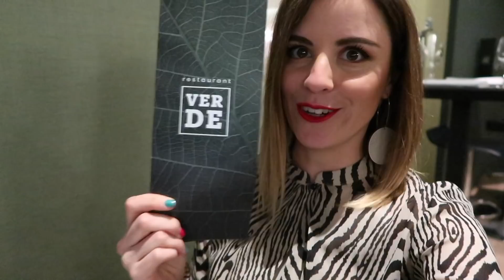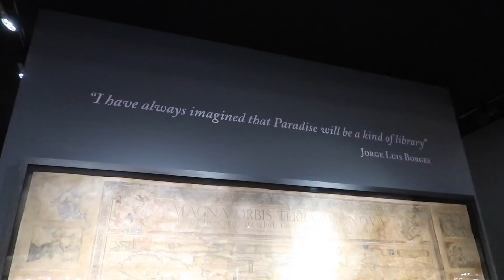VLOG: Viaje a MAASTRICHT [Feria de arte TEFAF y Finde de desconexión con Mamuchi!]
Hola preciosuras! Hoy os traigo el Vlog del viaje que hicimos hace dos findes con Mamuchi, Brecht y la tropa murciana a Maastricht en Holanda para visitar la feria de arte TEFAF!
Lo pasamos genial y disfruté muchísimo de un gran finde de desconexión con Mamuchi!
Espero que vosotros también lo disfrutéis y que os guste mucho!

GUÍA DEL VIAJE.

- Feria de arte que visitamos:
TEFAF Maastricht

- Hotel en el que nos alojamos:
Amrath Grand Hotel de l'Empereur

- Restaurante cena sábado:
Brasserie FLO Maastricht

- Restaurante comida domingo:
Grand Café de Perroen, Vrijthof 34-35

- Bar cocktails/Hotel domingo por la tarde:
Beez Hotel Cocktail Bar

Si has leído hasta aquí comenta: SARDINA!